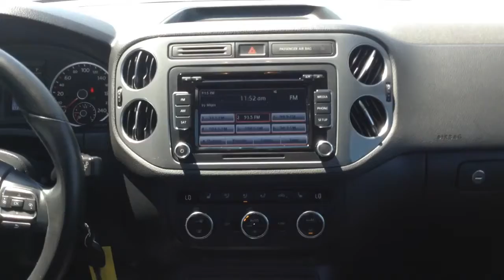2015 VW Tiguan for Rino from Adrian Jurcic Georgetown Kia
Visit Georgetown Kia today, we are located just west of Brampton & north of Mississauga, Milton & Highway 401 in the Greater Toronto Area.